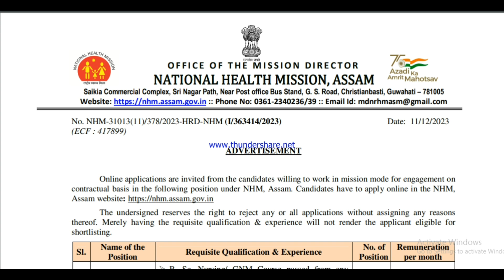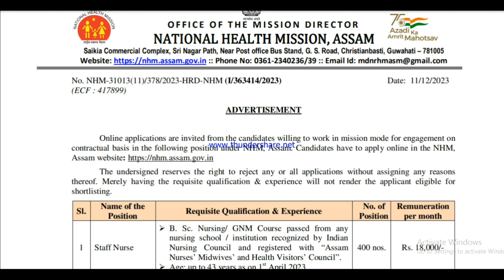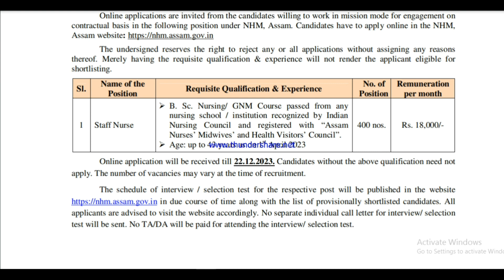NHM Assam Recruitment 2023 // NHM Staff Nurse Recruitment 2023 // Assam Job // Assam Job News Today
Open an account on Dhan and get free access the trading view premium chart & start trading/investing:

Open an account in UPSTOX and get a trading view premium chart free & start trading/investing:-